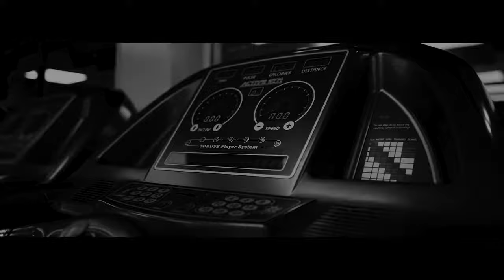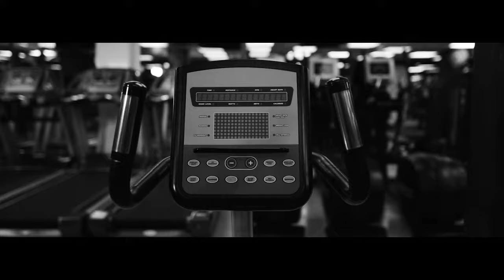GYM Commercial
GYM Commercial | Advertising & Business Agency
🔴 ویدئو تبلیغاتی برای مجموعه ورزشی ویژه بانوان “پارت نوین”
سفارش دهنده: پارت نوین
کارگردان: آژانس تبلیغاتی و کسب و کار
تصویربردار و تدوین: بهروز راد